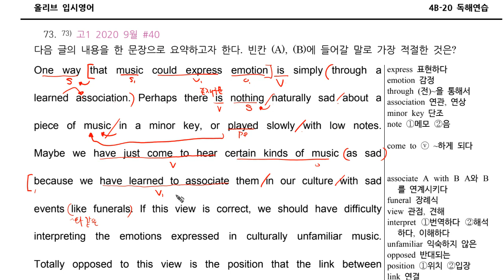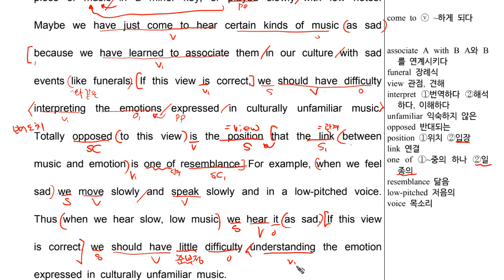4B 20 독해073